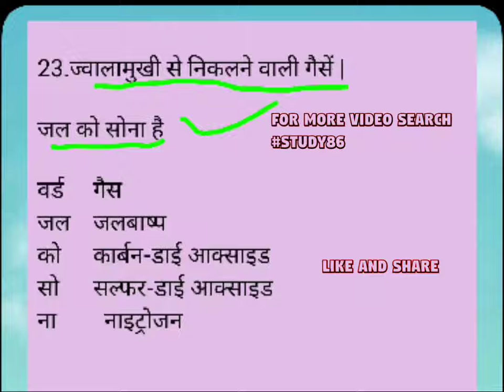ज्वालामुखी से निकलने वाली गैसें ट्रिक | jwalamukhi se nikalne wali gas trick | volcano